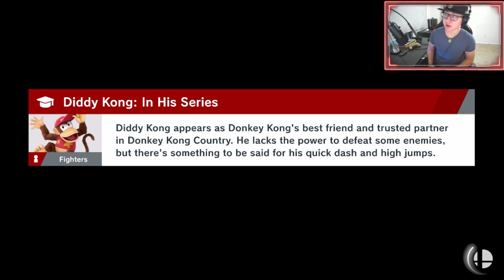SSBU Snake Throw Guide! *Setups & Tips*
Hello everyone! today I explain some setups on Snake's throws and what is good and what we could do to make them better/evolve!